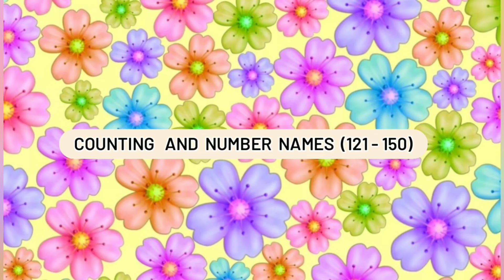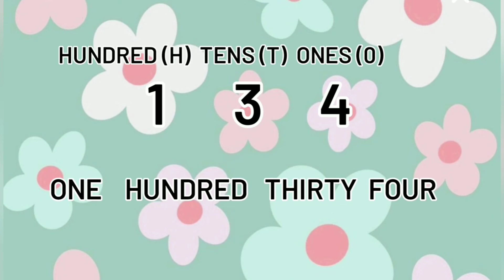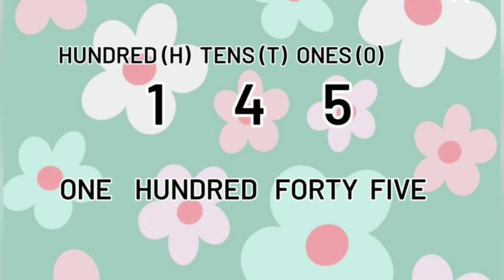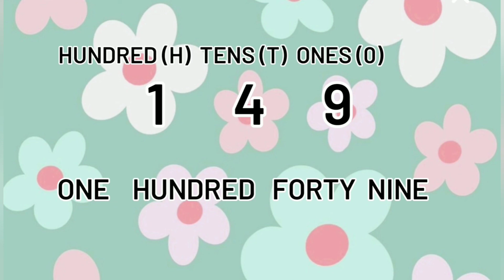counting and number names (121- 150) by Deepti Gupta / Climbing stairs👩‍💻 🌹❤️🌹😷